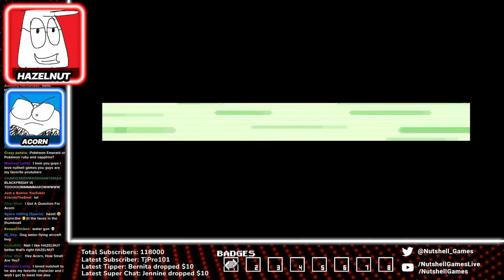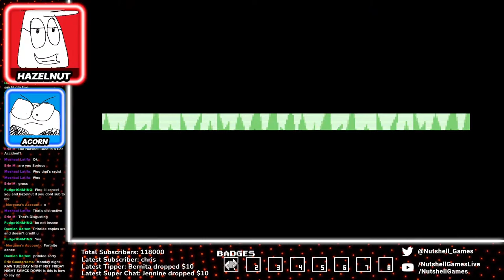Training Pokemon and Making a New Friend | Pokemon Emerald #3 [LIVE VOD]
Enjoying the stream?